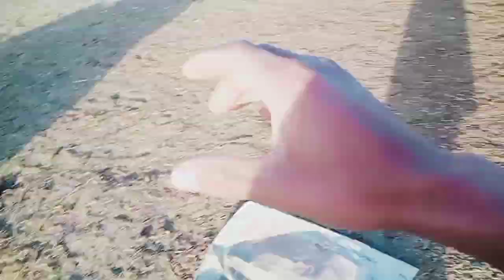Aj Dono Phans Gaye 😍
Vlogs
vlog
new vlog
daily vlogs
daily vlog